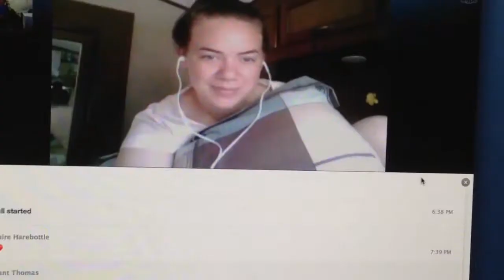Facebook Grateful Challenge Day 1